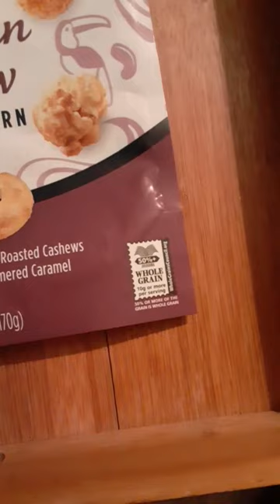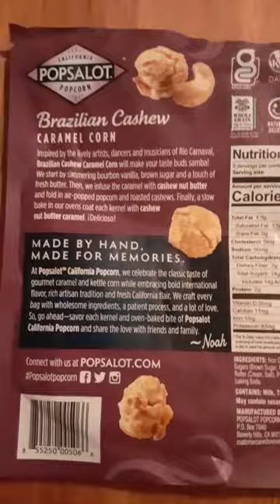foodreview snackreview californiapopcorn brazilian cashew caramel corn